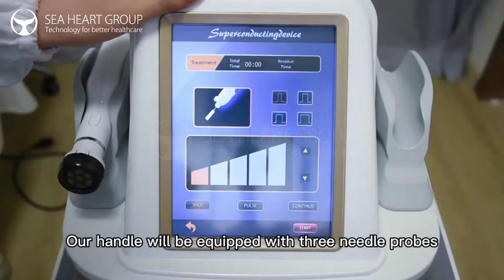Clinical Operation on XM-3Plasma BT Plasma Device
BeautyMonster XM-3 2 in 1 Plasma Lifting Facial Machine
Item No.: BeautyM-onster XM-3
Acne Treatment Plasma Shower Beauty Machine / Plasma Machine
In the realm of non-surgical aesthetic treatments, the Fibroblast Plasma Pen has emerged as a revolutionary solution, captivating the beauty industry with its transformative capabilities. From skin tightening to wrinkle reduction, this cutting-edge technology has garnered immense attention. In this comprehensive guide, we will delve into the world of the Fibroblast Plasma Pen, exploring its benefits, treatments, and why it's the next big thing in the aesthetic beauty equipment industry.